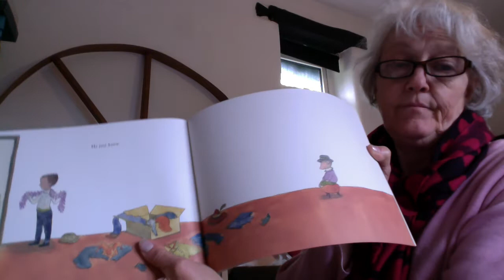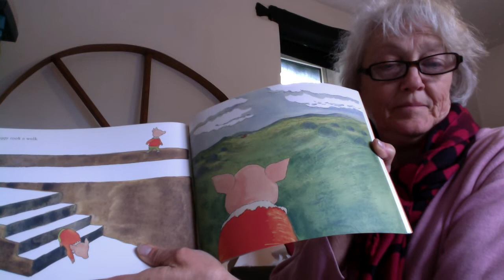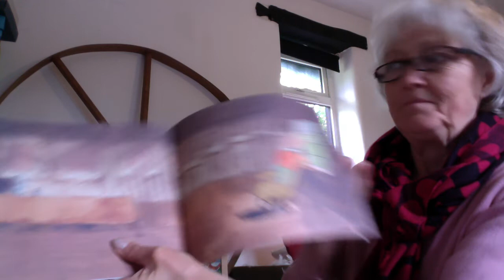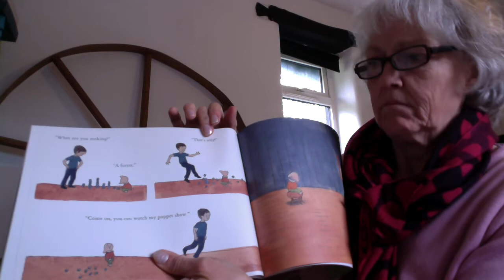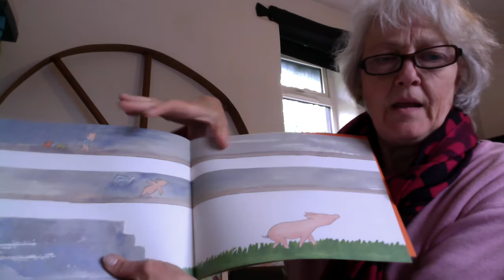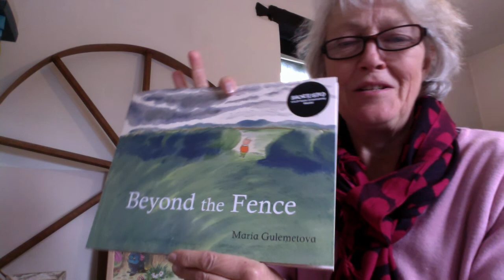Beyond The Fence by Maria Gulemetova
A gentle story of freedom and friendship by kind permission of Child's Play International Limited